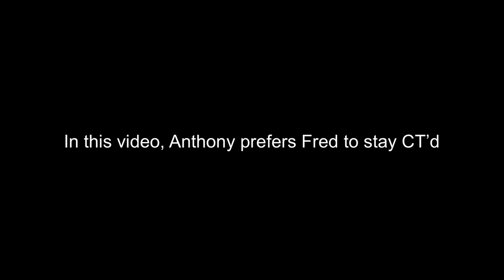GRSE! Atlanta 28jun12 On Everything I Love w/ Anthony Smith